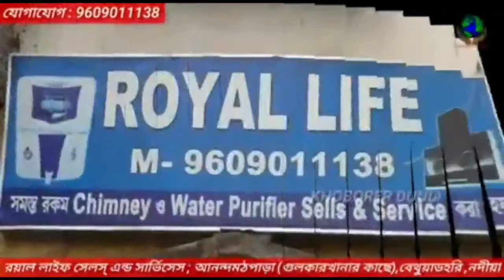রাতের অন্ধকারে অন্নদাতা মালিকের গোডাউনেই সিঁদ কেটে চুরি। KHOBORER DUNIA